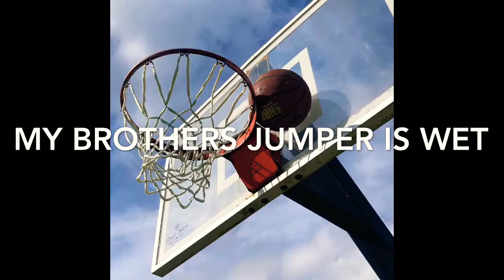Tray Jack Vlogmas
Early vlog for the beginning of the year of my Xmas. Hopefully have a bunch of these this year